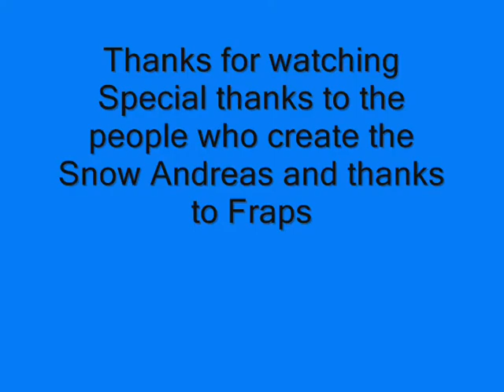Mod-Pack RC8-GTA Snow Andreas V3.5 Mission- 16 Running Dog (PC).wmv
Mod-Pack RC8-GTA Snow Andreas V3.5 Mission- 16 Running Dog (PC)